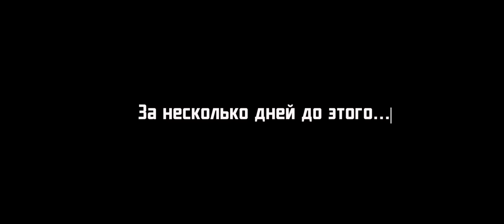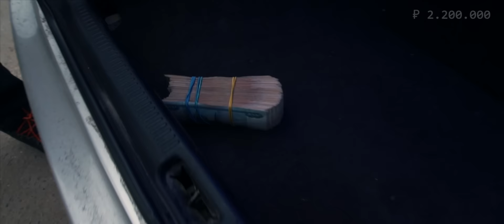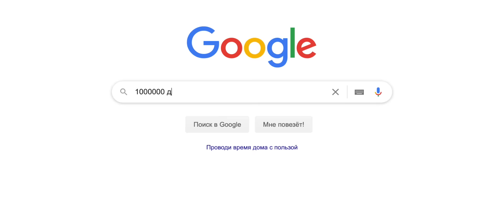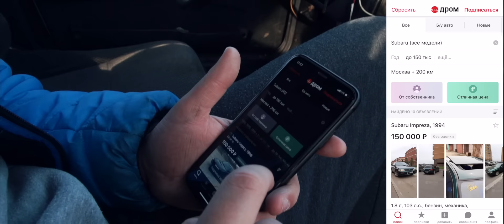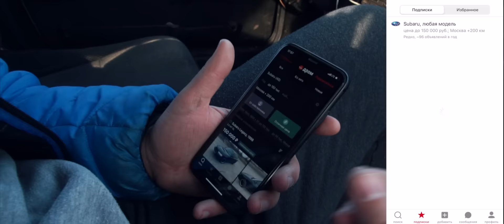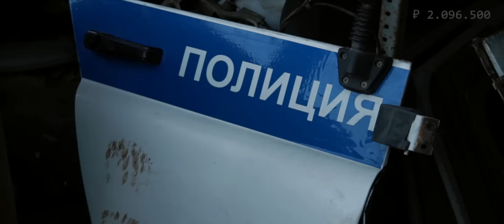Прощай GTR. СВАЛКА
Качай приложение Дром по ссылке
Получай уведомления и не упусти машину мечты!

Канал созданный сообществом "Дубровский Синдикат" и Motor Heart Studio. Здесь будет концентрация веселья и дичи, а так же генерация уникального и годного контента.